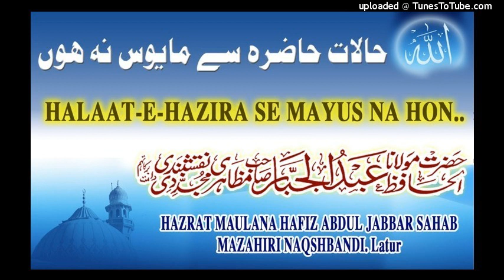حالات حاضرہ سے مایوس نہ ہوں HALAT-E-HAZIRA SE MAYUS NA HON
🕌JUMA BAYAN🕌

حالات حاضرہ سے مایوس نہ ہوں
हालात-ए-हज़िरा से मायूस ना हों

HALAAT E HAZIRA SE MAYUS NA HON

🎙 حضرت مولانا حافظ عبدالجبار صاحب مظاہری نقشبندی مجددی دامت برکاتہم

🕔 31:06 minutes
🗓14/06/2019

🕌مدینہ مسجد،لاتور
Madina Masjid,Latur